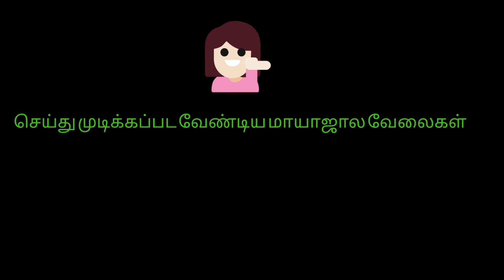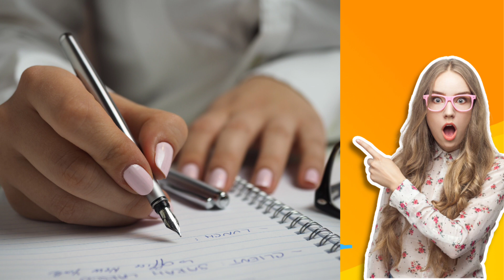The secret/Maayajaalam book/இரகசியம்/மாயாஜாலம் புத்தகம் செயல்முறை பயிற்ச்சி 18